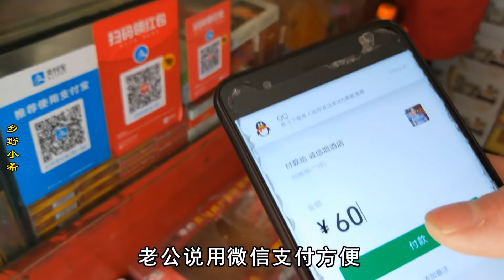寶寶出生80天，媳婦在偷吃啥？老公攔著不讓，婆婆竟說：再吃一個【鄉野小希】